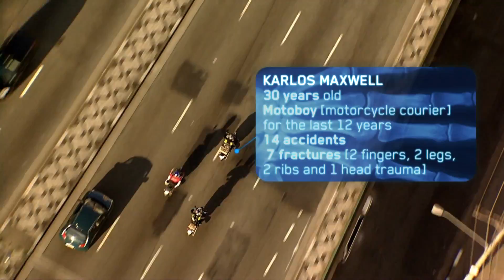FMX special delivery - Robbie Maddison splits traffic - Red Bull Hard Riders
FMX superstar Robbie Maddison meets local deliveryman Karlo Maxwell for a thrill he never thought would be so radical: one day riding as a "motoboy" in the cut and thrust of Sao Paulo's insane traffic.